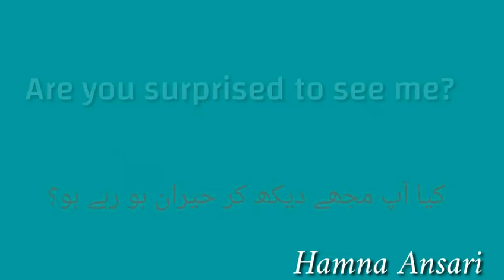Dialogue for Meeting and Parting || Useful Sentence of English to Urdu